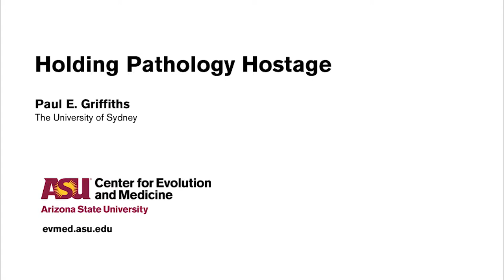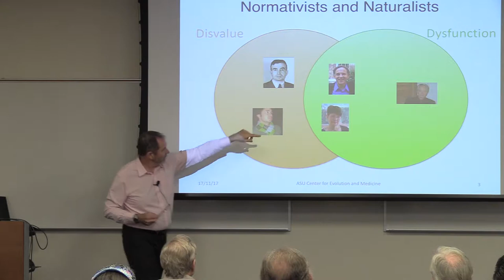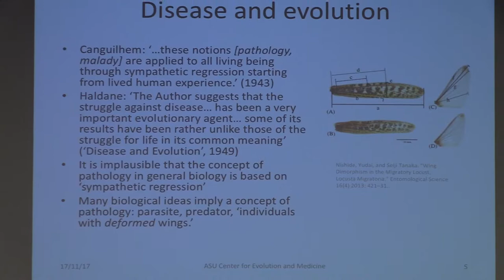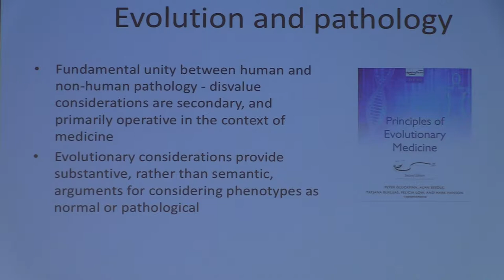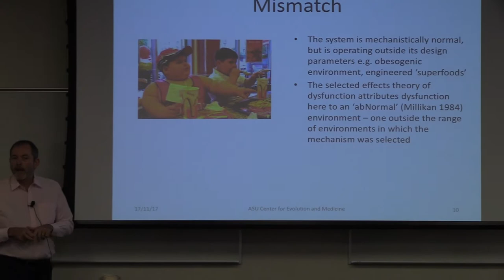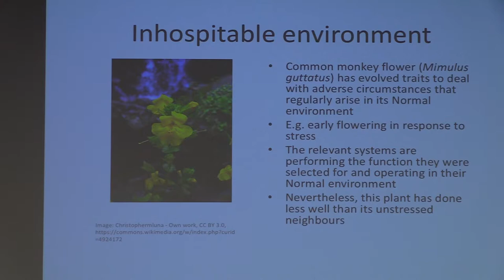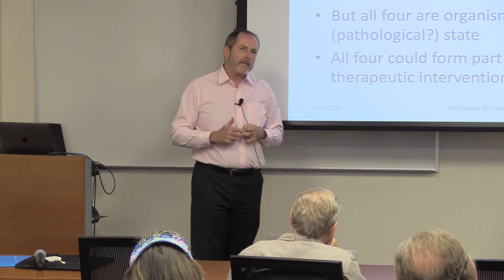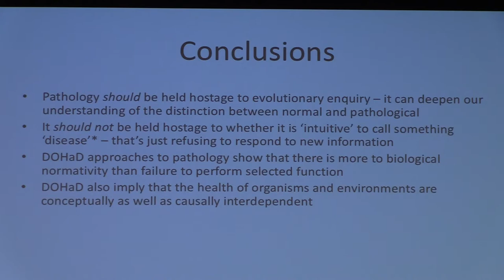Holding Pathology Hostage | Paul Griffiths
The Center for Evolution and Medicine Seminar Series features Paul Griffiths, a professorial research fellow and associate academic director for arts and social sciences at the Charles Perkins Centre, University of Sydney.

In The Biological Foundations of Bioethics (2015) Tim Lewens states that which phenotypes are regarded as pathological should not be “hostage to evolutionary enquiry”. In this talk, Griffiths will disagree, and discuss some ways in which recent advances in biology ought to change ideas about health and disease. Amongst other things, he suggest that the health of an organism and the quality of its environment are entwined conceptually, as well as causally.

Follow ASU Center for Evolution & Medicine to stay updated on all our events!